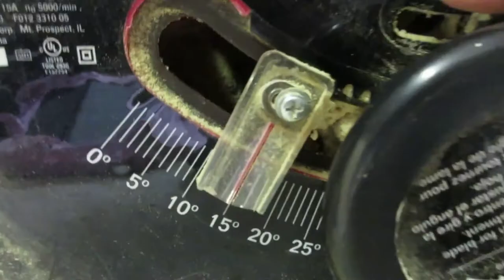The wishing well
In this episode I am building a huge wishing well for a friend. I will be using landscape timbers for most of the project. I am not a professional, I just enjoy woodworking as a hobby. If you have any tips or comments feel free to drop them below. I appreciate all feedback.